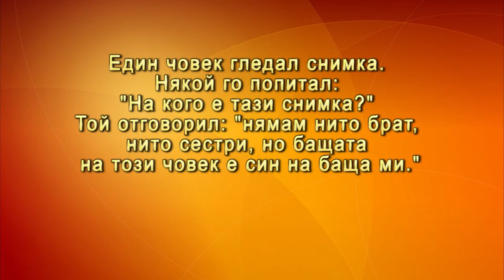IZVORCHE July2015 692 HD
1. „Добруджански танц“ – ДТС „Тракийче“ към НЧ „Пробуда 1908“ – с. Поповица, общ. Садово
2. „Че легали“ – Виктория Стефанова – с. Рибарица, общ. Тетевен
3. „Мамина Радке, байова“ – Виктория Стефанова – с. Рибарица, общ. Тетевен
4. „Пиринска младост“ – Петър Тодоров – гр. Русе
5. „Закачка“ – ДТФ „Асеновче“ към НЧ „Върбан Р. Генчев“ – с. Царева ливада, общ. Дряново
6. „Северняшко настроение“ - ДТФ „Асеновче“ към НЧ „Върбан Р. Генчев“ – с. Царева ливада, общ. Дряново
7. „Снощи отидох“ – Петър Кирилов – гр. Попово

1. "Dobrudjanski Tants" - Children's dance ensemble "Trakiyche" at Community Center "Probuda 1908" - Popovitsa village, Sadovo- Bulgaria
 2. "Che legali" - Victoria Stefanova - Ribaritsa village, Teteven- Bulgaria
 3. "Mamina Radke, bayova" - Victoria Stefanova - Ribaritsa village, Teteven- Bulgaria
 4. "Pirinska mladost" - Petar Todorov - Rousse- Bulgaria
 5. "Zakachka" - Assenovche Community Center at "Varban R. Genchev" - Tsareva Livada, Dryanovo- Bulgaria
 6. "Severniashko nastroenie" - Assenovche Community Center at "Varban R. Genchev " - Tsareva Livada, Dryanovo- Bulgaria
7. „Snoshti otidoh“ – Petar Kirilov – Popovo